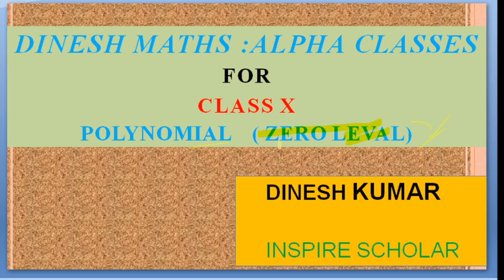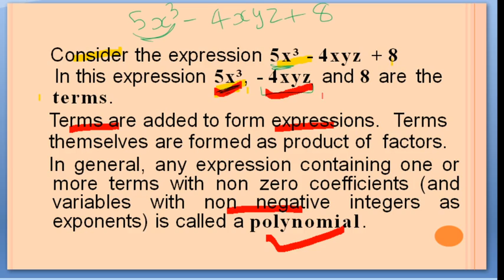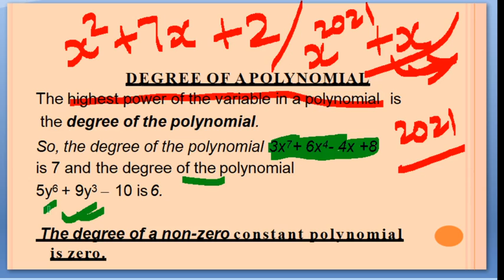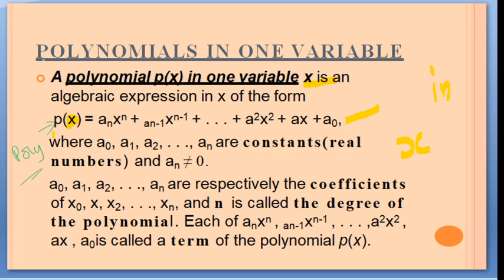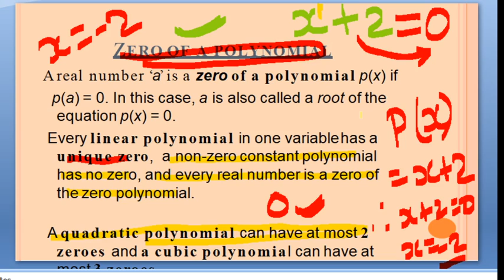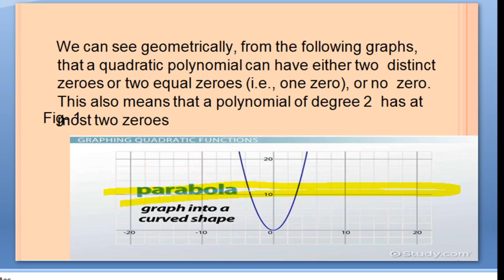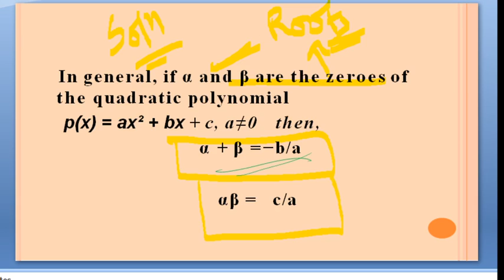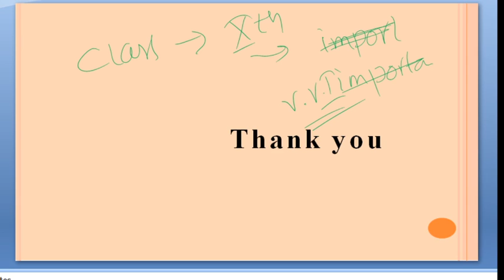Class 10 /Polynomial from zero leval /lecture no. 1